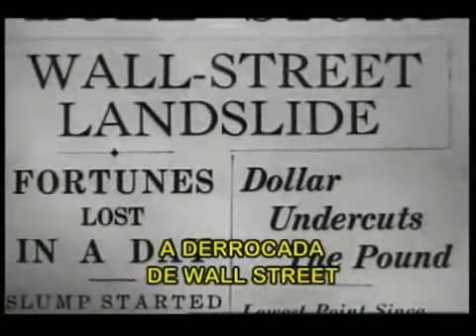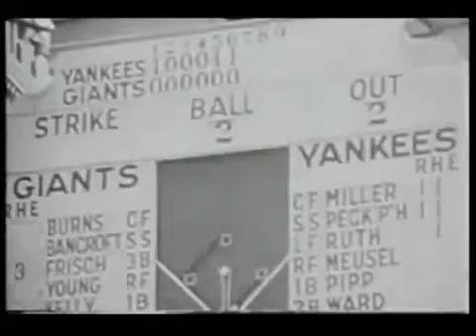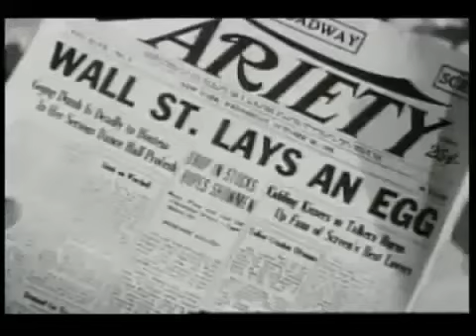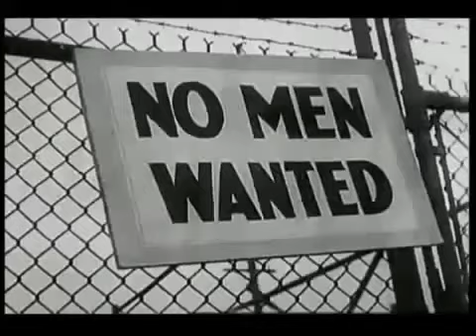Crise de 29 (Dublado)